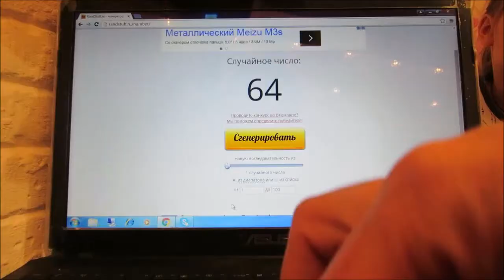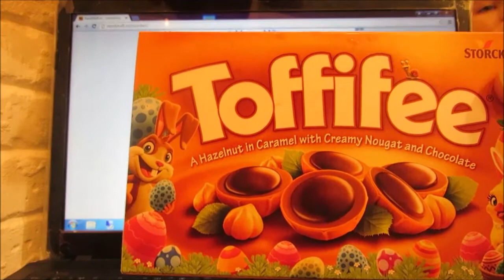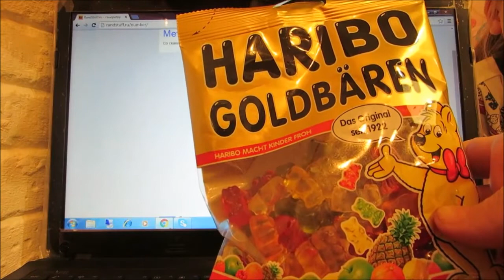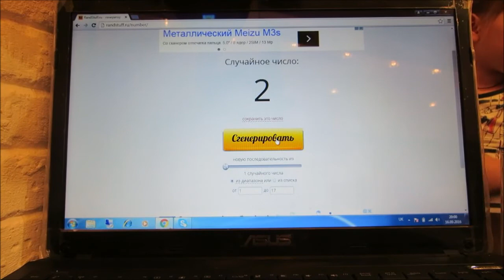РЕЗУЛЬТАТЫ РОЗЫГРЫША ПРИЗОВ/ ВИДЕО ДЛЯ ДЕТЕЙ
ПОЗДРАВЛЯЕМ НАШИХ ПОБЕДИТЕЛЕЙ: SMILE SMILE, ДИМА ВЕЛИКИЙ, ДИМА И МАМА, ALLA L, НАТАША ЗАСИМЕНКО!